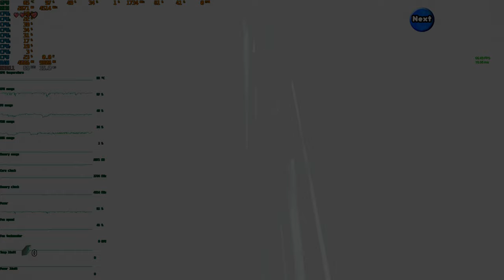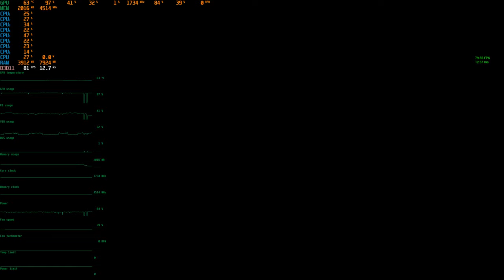The Legend Of Zelda - Ocarine Of Time Remastered. max settings fixed showcase ( 4K ) ( Release ) 💻🖥🖱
▼Video Informations:
💻Game Name: The Legend Of Zelda Ocarina Of Time - Remastered By Cryzenx
💻 Video created by: Monsterface Games
💻Game Genre: Action, Aventure's,
💻Game Pegi: Unknow's

▼ PC Spec With Shadow Cloud Blade Datacenter:
Nvidia Quadro P5000
Processor: Intel(R) Xeon(R) CPU E5-2678 v3 @ 2.50GHz (8 CPUs), ~2.5GHz
Memory: 12288MB RAM
Available OS Memory: 12286MB RAM
DirectX Version: DirectX 12
Operating System: Windows 10 Home 64-bit (10.0, Build 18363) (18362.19h1_release.190318-1202)

▼ PC Spec  Without Shadow Cloud Datacenter:
Nvidia Geforce 315M Notebook
Processor: Intel(R) Core(TM) i5-2430M CPU @ 2.40GHz (4 CPUs), ~2.4GHz
Memory: 8192MB RAM
Available OS Memory: 8170MB RAM
Operating System: Windows 10 Pro 64-bit (10.0, Build 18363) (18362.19h1_release.190318-1202)